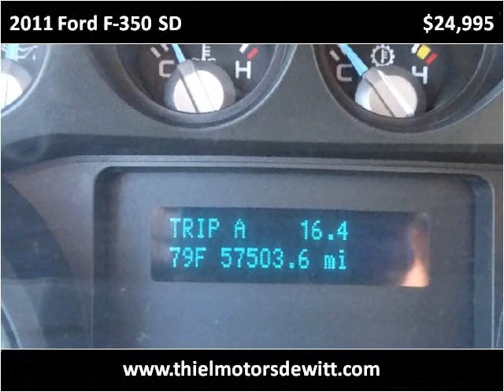2011 Ford F-350 SD Used Cars De Witt IA